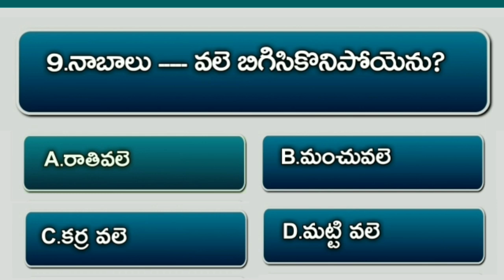Bible Quiz On Samuel #64 | Bible Questions And Answers Telugu